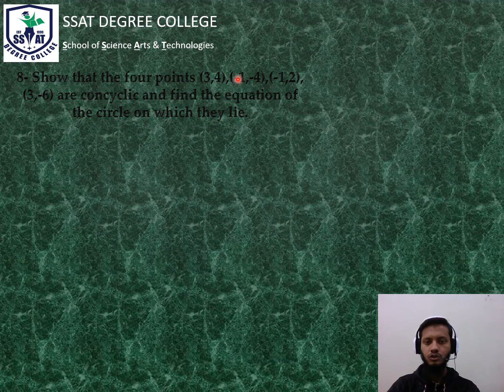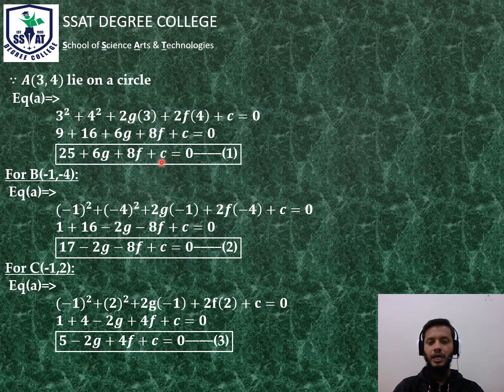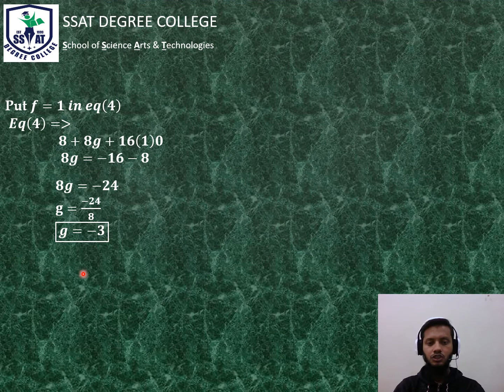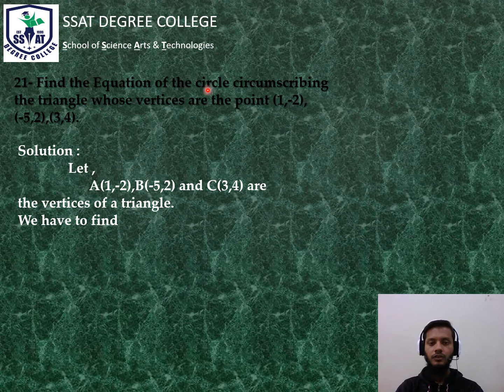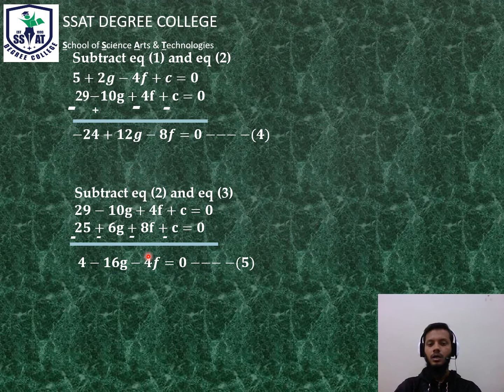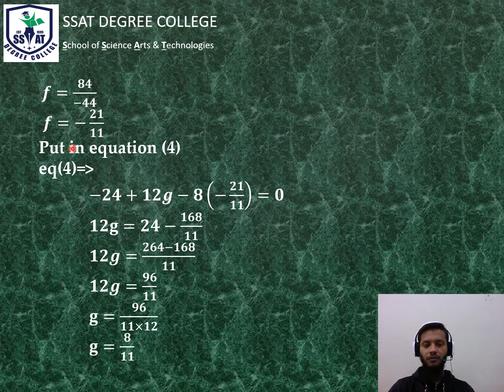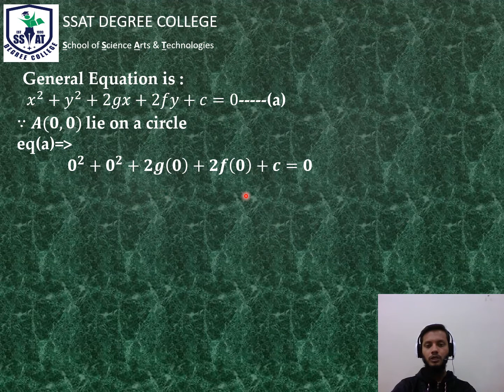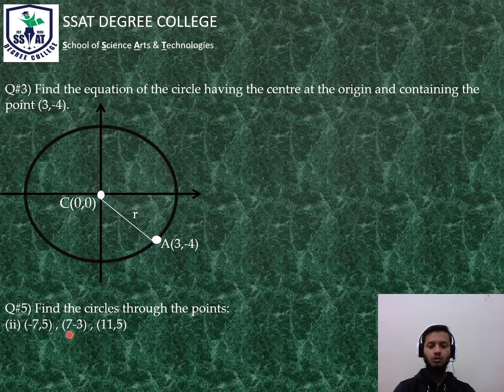Circle-Ex # 7.1 questions# 8,12 & 21 lecture 2 video